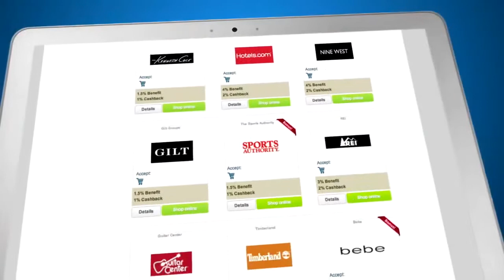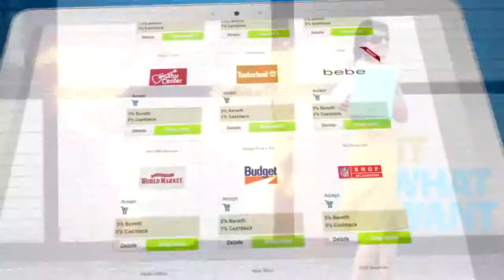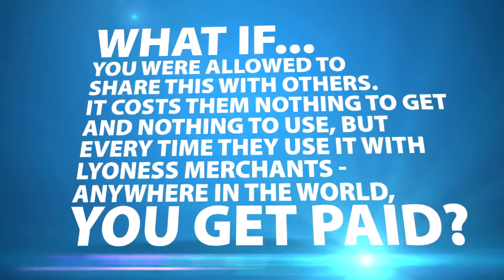Cashback World Community Intro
🔳 There are many people around us who are dependent on others.
They don't have their own thoughts and beliefs!
🔳 The offer to work through the Internet is usually the answer:
it doesn't work! It's not for me! It's complicated!
🔳 But you haven't even tried! You just listen to those people who have nothing to do
with and work on the Internet.
🔳 If you do not want to work (but here you have to work,
the money will not be lost in your pockets), do not waste my time.
🔳 Do not look at the information and leave no coordinates for communication,
then ignore me when I try to communicate. There are thousands of people
for whom it is interesting and they want me to help them!
🔳 Continue to do what you like
🔳 I will keep going. I succeed in everything! And know why?
🔳 Because I am not sorry and did not sink, how much life is difficult for me,
but I just did something to change!
🔳 I "sigh" about what others think, I don't care!
🔳 If you read this, you thought, "Why am I worse?"
I also want to work through the internet!
 🔳   Then I'm waiting for the team!